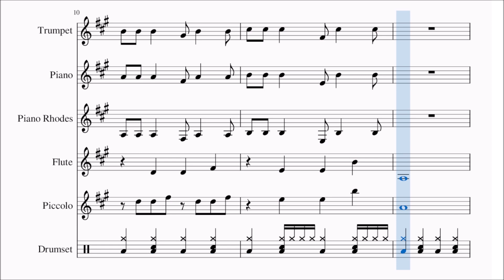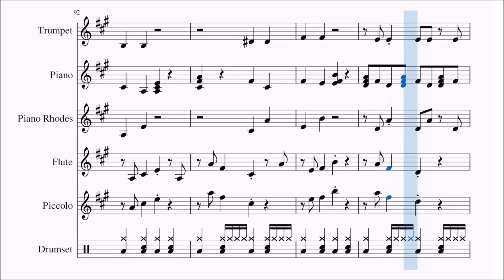March 29 Daily Song Instrumental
Original song with sheet music. Created on Wednesday March 29, 2023.